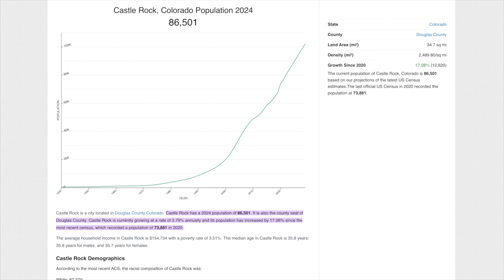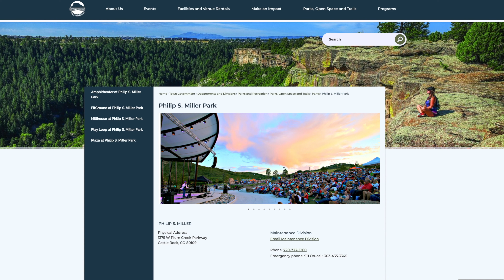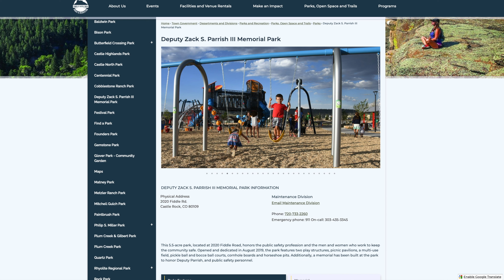Exploring the Ups and Downs of Castle Rock: What You Need to Know!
Thinking about moving to Castle Rock, Colorado? In this week's podcast, we break down the pros and cons of living in this beautiful town nestled between Denver and Colorado Springs. Whether you're considering a move or just curious about life in Castle Rock, this video covers everything you need to know!

🌄 Pros:
Scenic Beauty: Enjoy breathtaking views of the Rocky Mountains and an abundance of outdoor activities.
Community Feel: Experience a tight-knit community with friendly neighbors and a small-town charm.
Safety: Castle Rock is known for its low crime rates, making it a great place to raise a family.
Amenities: From shopping at the Outlets at Castle Rock to dining at local restaurants, there's plenty to do.
Schools: Benefit from highly-rated schools and educational opportunities for children of all ages.

⚠️ Cons:
Outdoor Activities: Find out why Castle Rock may inconvenient if you are and avid skier or boater.
Traffic: Learn about the traffic conditions and commute times, especially during peak hours.
Limited Nightlife: Find out why Castle Rock might not be the best fit if you love a bustling nightlife scene.

🌟 Have any questions or personal experiences about Castle Rock? Share them in the comments below!

Chapters
00:00 Introduction
00:18 Castle Rock
00:31 Pros of living in Castle Rock
00:41 The rock
01:12 Growth in recent years
01:30 The bubble
02:21 I-25 construction
02:35 More square footage
02:51 Further out, but still connected
03:06 Parks and outdoor family activities
05:07 Near Colorado Springs and Denver
05:21 Zack S. Parish III Memorial Park
05:40 Butterfield Crossing Park
06:04 Town activities
06:34 Welcoming energy
06:55 Safety
07:08 Outlets
07:45 Amazing Mexican restaurant
08:08 Great school district
08:41 Cons of living in Castle Rock
08:56 Transportation
09:33 Not for younger adults
09:52 Further from mountains and lakes
10:21 Good hiking and outdoor exercise
11:14 Huge trail system
11:28 Neighboring city of Castle Pines
11:43 Golf courses and wedding venues
12:30 Great photo locations
12:40 All chain restaurants are nearby
12:58 Investment opportunities
13:32 Large plots of land

If you are thinking about selling or buying in the Denver Metro Area we would love to help!
🤔Thinking of Moving to Colorado?
🆓 FREE RESOURCES:
🚚 Denver Metro Recommended Vendors:
💰 What Is Your Home Worth?
⭐⭐⭐⭐⭐ Our Client Testimonials:
Brokered by RE/MAX Professionals
🏠 REAL ESTATE AGENTS! 📈 WE ARE EXPANDING!

Need help finding a home in the Denver Metro Area? Please fill out our inquiry form! We would love to help!